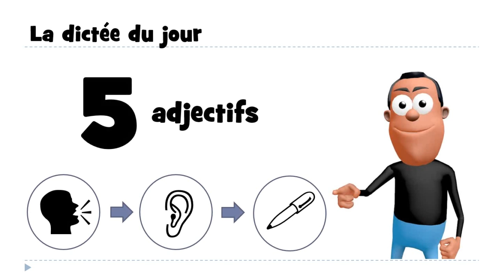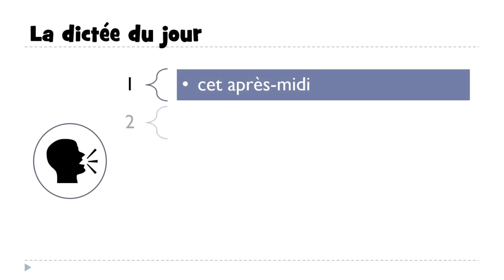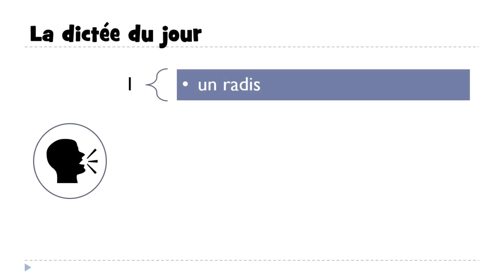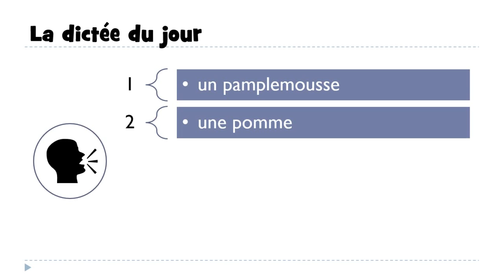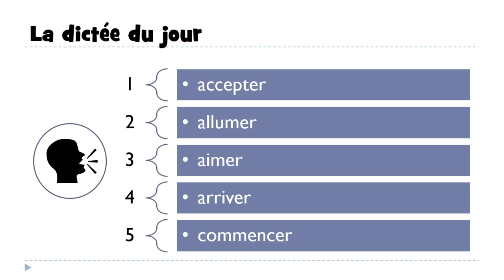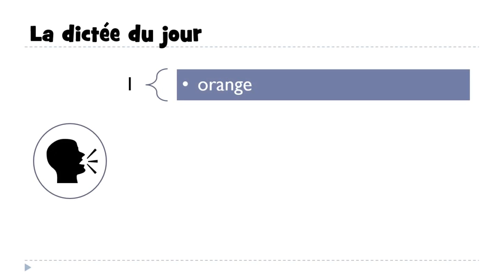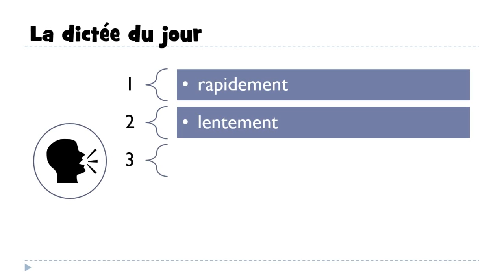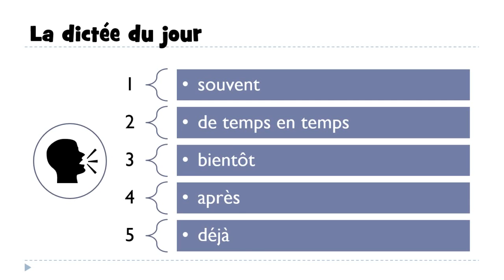学习法语的话 # 30 dictées avec corrections